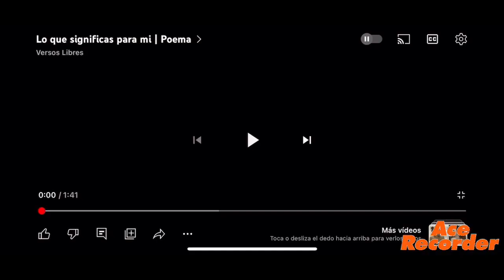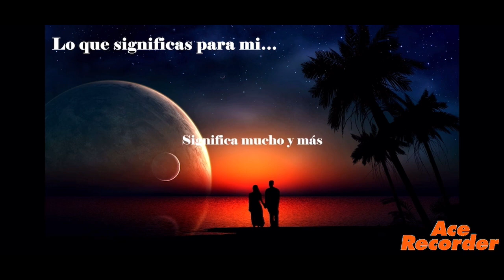Este poema es para ti amor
Yo te 💘